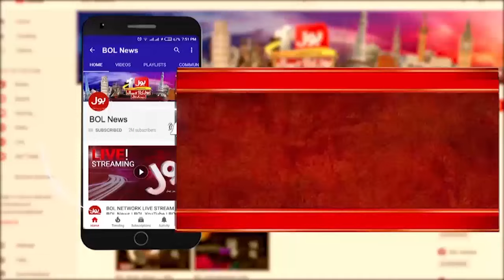Ali Amin Gandapur Ko Bara Notice Jari ? | Shahzada Zulfiqar Statement | Breaking News